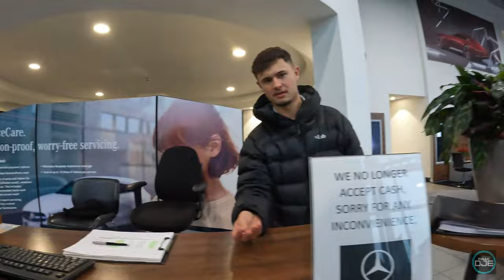Coffee cup EXPLODES in my hand Mercedes dealer Cardiff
Cardiffs branch of Mercedes... lovely people here, sorry about the coffee !